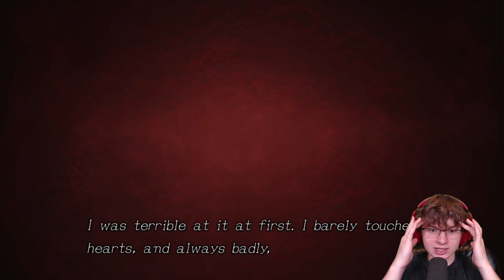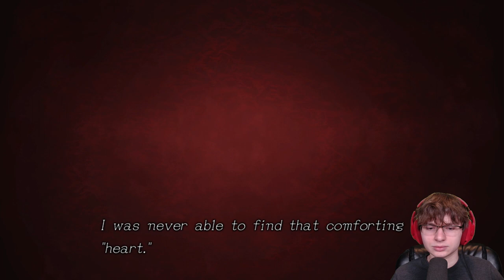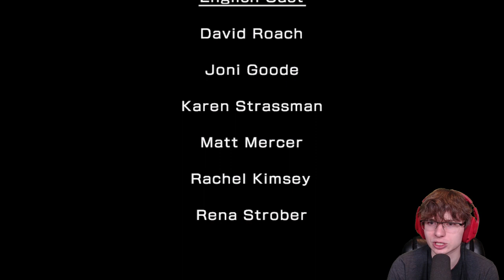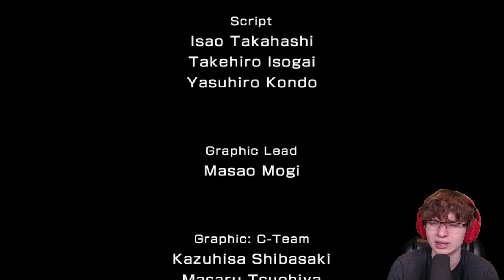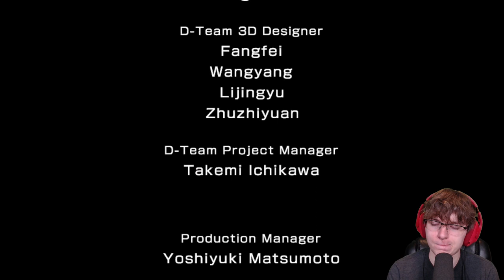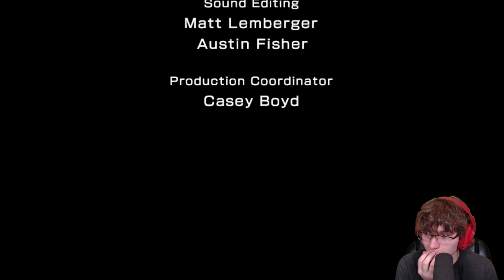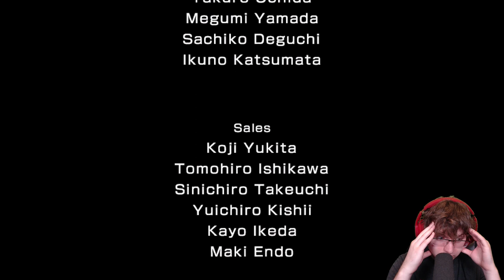AMERICAN PSYCHO | Zero Escape: Zero Time Dilemma [PC] #19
Zero Escape introduces it's biggest twist and it has nothing to do with its main plot. Zero Time Dilemma has Mira just do something horrifically outlandish...